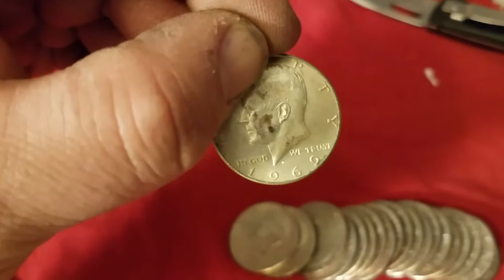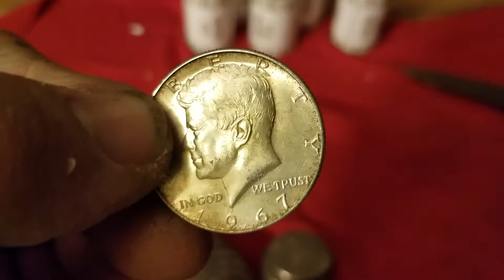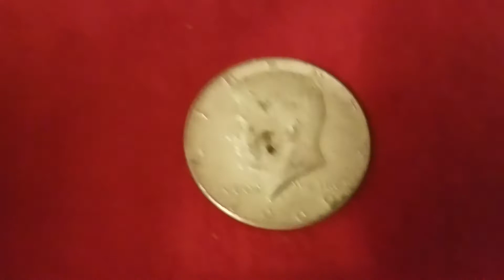Silver Half Dollar Roll Hunt 1-30-19